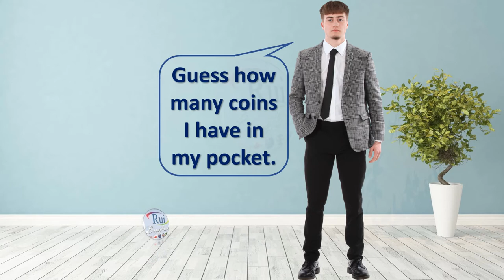English Café: Joke: coins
A guy says to his friend, "Guess how many coins I have in my pocket."
The friends says, "If I guess right, will you give me one of them?"
The first guys says, "If you guess right, I'll give you both of them!"